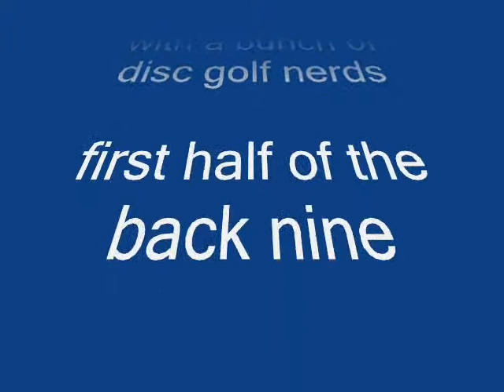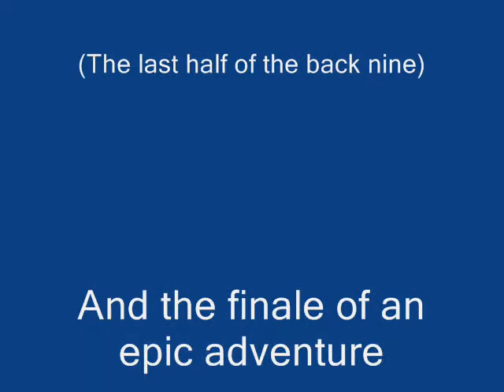Dexter back nine part 1 (part 3 of series)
A day at Dexter with some disc golf nerds